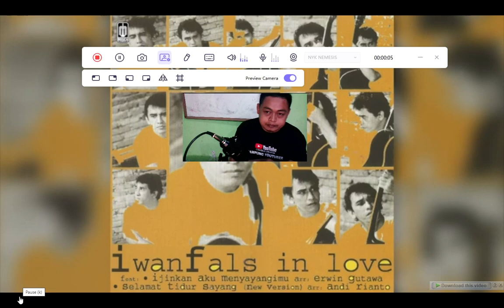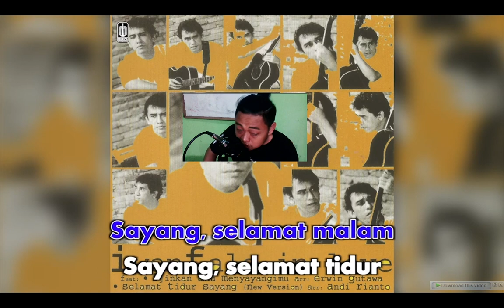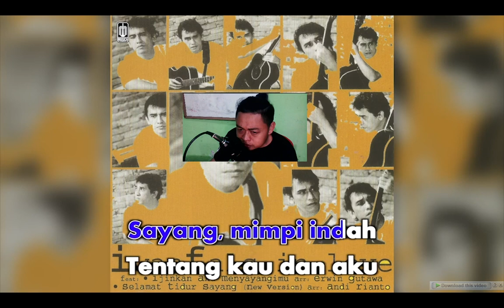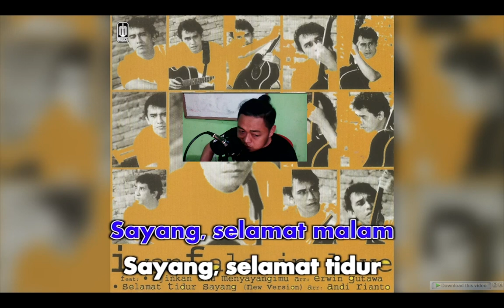Selamat Tidur Sayang | IWAN FALS | KAROKE